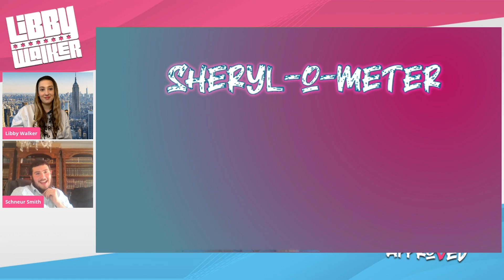Jewish Mom Approved | Interview with Schneur Smith - THE Jewish JUGGLER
Jewish Mom Approved chronicles Libby Walker (Sheryl Cohen), the Jewish Mom of Tik Tok, as she goes through life battling inconveniences from her Nice Jewish Son struggling to find a Nice Jewish Girl to settle down with, finding the perfect Matzoh Ball recipe, and daily fights on Facebook with the other Nice Jewish Mom’s of New York. In episode four, Libby chats with Schneur Smith - The Jewish Juggler.

The Full interview is available as an audio podcast on Apple and Spotify.

Follow Lost Tribe Esports
LostTribeEsports.org

Jewish Mom Approved is written by and stars Libby Amber Walker with help from Jake Offenheim and Matthew Shaw.  The show is edited by Aaron Sugar and the Executive Producers are Libby Amber Walker and Andrew Exler.